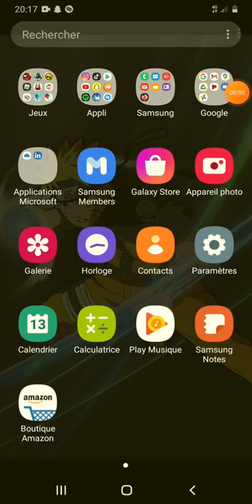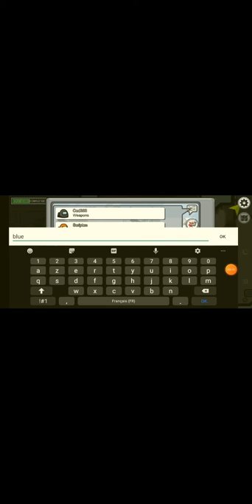on joue a among us